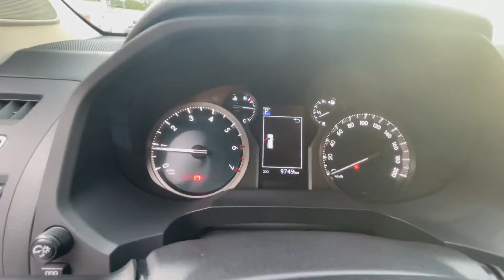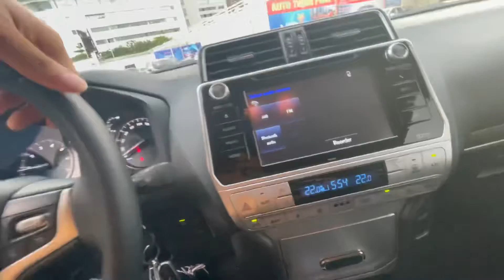Prado 2020 siêu lướt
Xem chi tiêt phần video nhé ANH CHỊ EM..
Sơn Nguyễn Auto - Nơi  Khách Hàng Gửi Trọn Niềm Tin,
Chia sẻ Kinh Nghiệm và hỗTrợ Trực Tiếp xem xe đã qua sử dụng
Địa chỉ  Salon : 17 Phạm Hùng - Nam Từ Liêm- Cầu Giấy - Hà Nội
Hotline/Zalo : 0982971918 + Office : 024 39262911